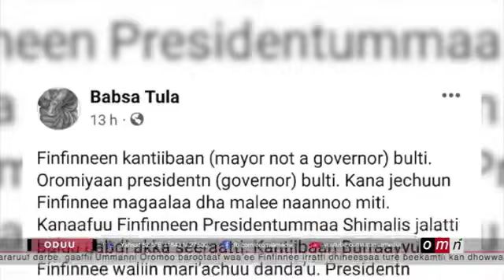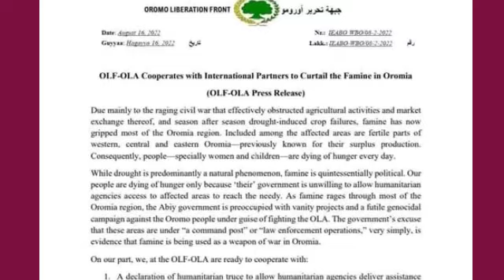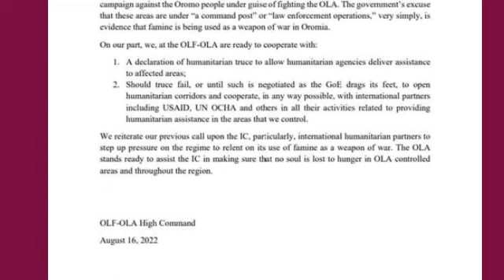WBO'n lola dhaabuu beeksise;Dhimmi Daangaa lafaa finfinnee Diraamaa oromoorratti raawwatame jedhame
Oduuammee finfinnee kenyaelection WBO'n lola dhaabuu beeksise;Dhimmi Daangaa lafaa finfinnee Diraamaa oromoorratti raawwatame jedhame